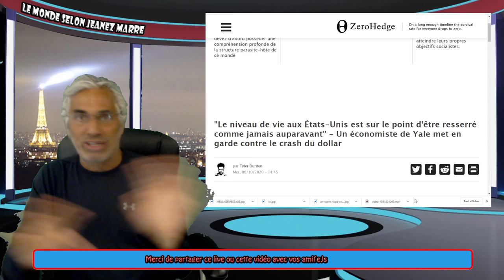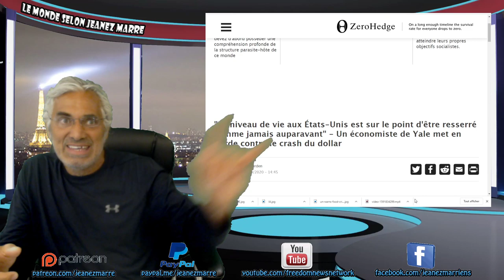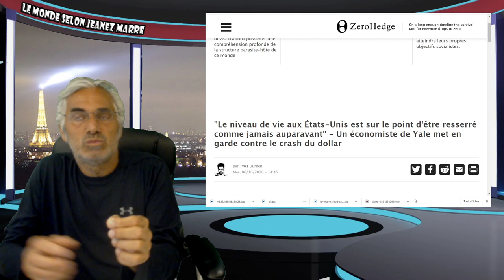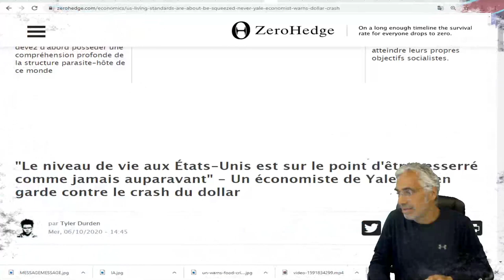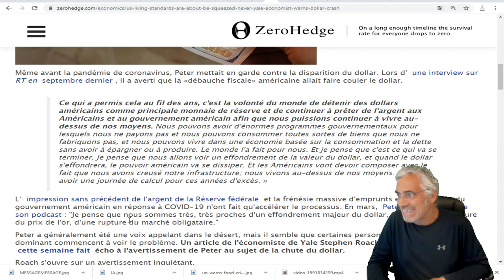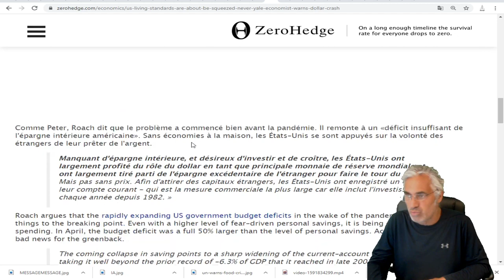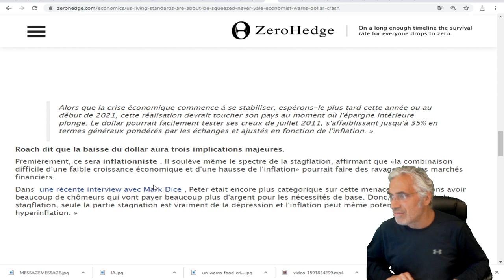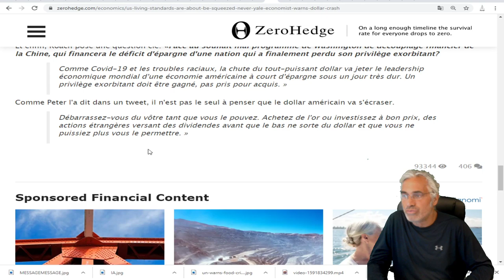Peter Schiff et Un économiste de Yale mettent en garde contre le crash du dollar américain.